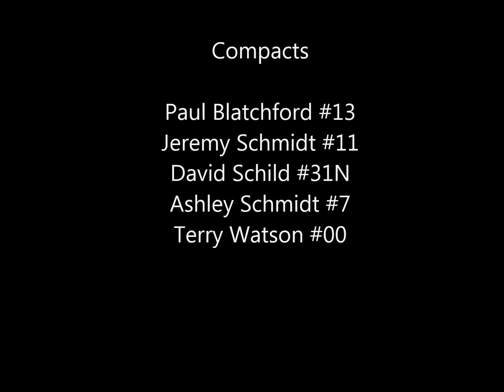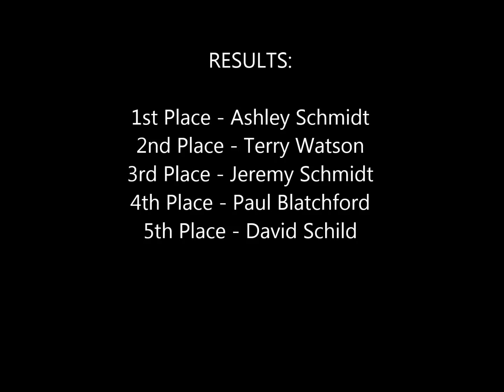Cyclone Madness Compacts May 16, 2015